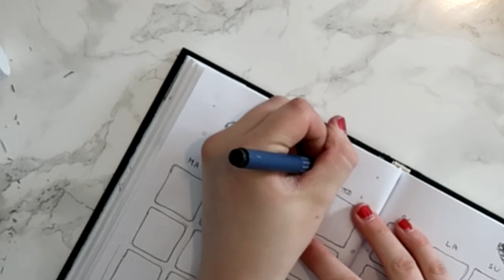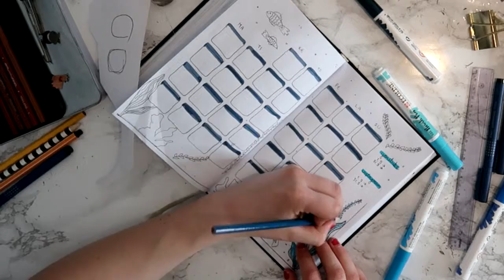Plan with me 🖌📔 / May 🐟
Muista laittaa 👍🏼 ja kanava tilaukseen 🌼

🔥 SOMET 🔥